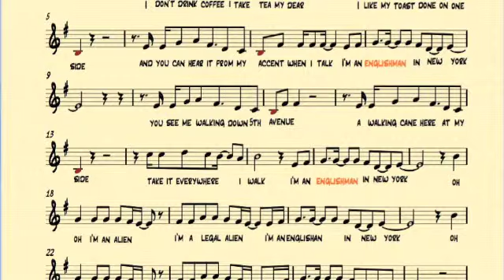englishman in new york